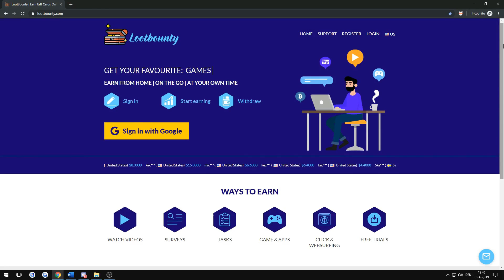CS:GO - Some of the craziest wallbangs of 2019